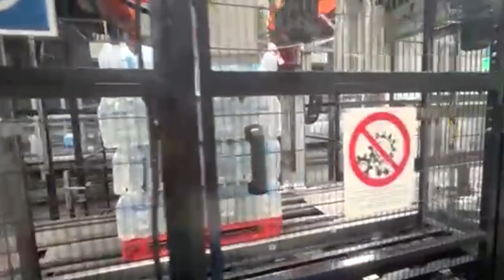Krones Used Complete Bottling Line 2 Lt 2010complete bottling line 2 lt